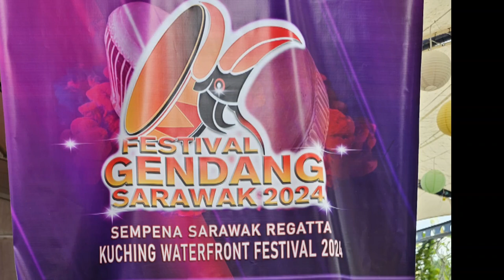Tarian keren dari Zon 4 - Mukah, Tunas Seroja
Peserta: Zon 4 - Mukah, Tunas Seroja
Festival Gendang Sarawak 2024 sempena Regatta Sarawak.
Kuching Waterfront Festival 2024